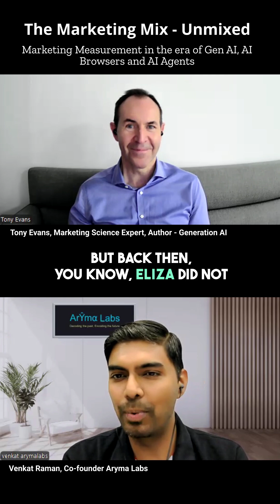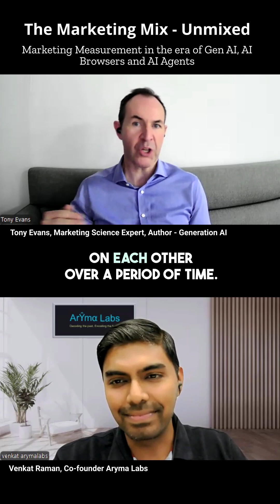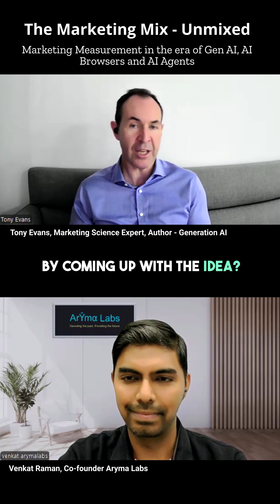The Earliest Chatbot Eliza, Why did it fail? How ChatGPT Succeeded?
The Marketing Mix  - Unmixed Ep 2 with Tony Evans

In this second episode, we have the topic 'Marketing Measurement in the era of Gen AI, AI Browsers, and AI Agents'

To discuss on this topic, we have a special guest - Tony Evans Tony Evans is a Marketing Science veteran and an AI expert. Tony's Marketing measurement career spans more than two decades.

As a close follower and adopter of AI, Tony has the excellent vantage point of seeing the impact of AI on Marketing Measurement.

Tony also launched his new book - The Generation AI very recently. This books comes at the right time where organizations are wondering 'what next with AI and how to manage the transition'.

And you could also try out the custom GPT that we have designed to go along with the book